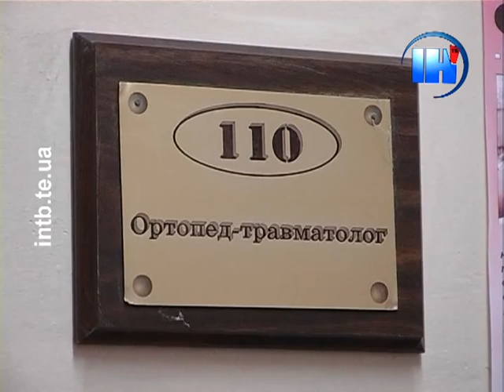Ожеледиця на дорогах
На вихідних, 19-20 січня, у Тернопільській області температура впаде до -- 9 С, прогнозують синоптики. На дорогах ожеледиця, і травматологи закликають ходити обережно. Найчастіше від падіння страждають люди похилого віку та діти.
Руслан Секела, травматолог Тернопільського районного територіального медичного об'єднання:
«Діти дуже активні -- на вулицях бігають, скачуть, перебігають перед машинами і доганяють автобуси. Люди похилого віку -- це в них остеопороз і ламкість кісток. Від маленького падіння відразу виникає перелом, чи якісь ускладнення. Падіння дуже небезпечне тим, що може бути великий травматизм: травма голови, забій голови, пошкодження, струс головного мозку може бути, переломи кінцівок».
Лікарі рекомендують жінкам забути про підбори у зимовий період, носити сумку на плечі, не ховати руки в кишені, адже вони допомагають підтримувати рівновагу. Тернополяни зізнаються, ходити взимку надзвичайно важко.